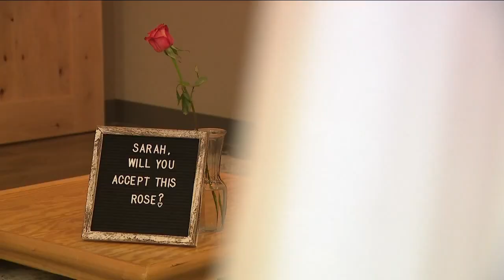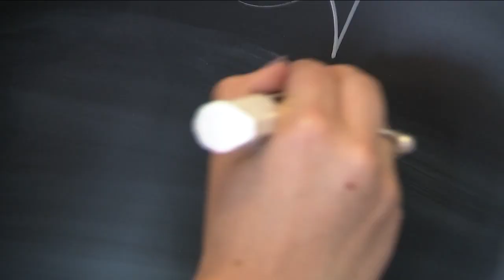Inflation, supply chain shortages impact wedding dress industry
Wedding bells are ringing again after the COVID-19 pandemic forced countless couples to postpone their big day. However, couples are having issues finding wedding dresses.